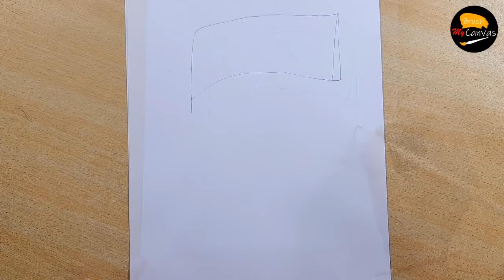JAWAHARLAL NEHRU Drawing | Children's day drawing |JAWAHARLAL NEHRU sketch drawing and shading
How to Draw JAWAHARLAL NEHRU Step by Step Easy Guide Tutorial | Draw Sketch and color JAWAHARLAL NEHRU